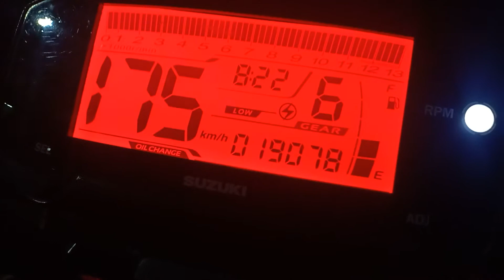Raider fi Tốc độ không tải 179km/h